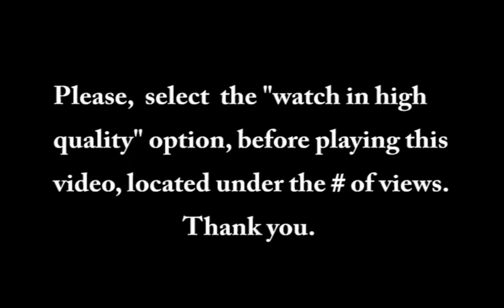Tamarindo locs silverseavideo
small waves at pico in Tam. with some of the locs.